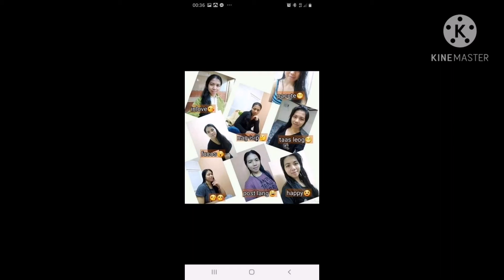My Birthday Greetings from my friends and family.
Birthday greetings from my friends.